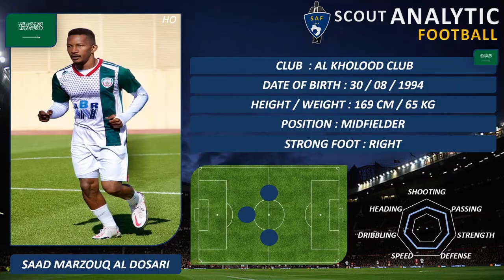SAAD MARZOUQ AL DOSARI (PART 1 / 2021 - 2022) (MIDFIELDER - AL KHOLOOD CLUB SAUDI ARABIA)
SAAD MARZOUQ AL DOSARI
DATE OF BIRTH : 30/08/1994
POSITION : MIDFIELDER
NATION : SAUDI ARABIA